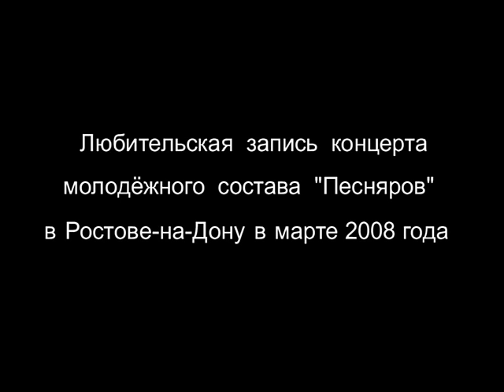Песняры. поёт Владимир Мулявин. "Наши любимые"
Фрагмент из юбилейного концерта Давида Тухманова.  Поёт Владимир Мулявин.